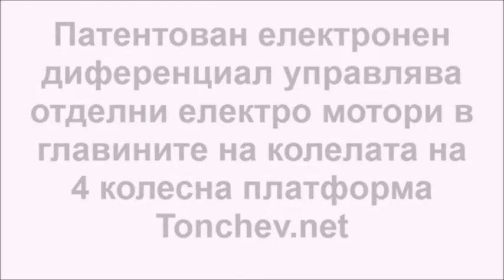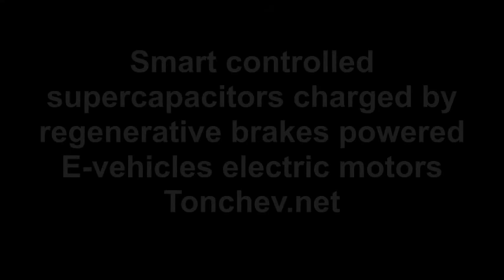Ултралека ЕЛ-кола с електронен диференциал. Слънцето зарежда супер кондензаторите и акумулаторите й.